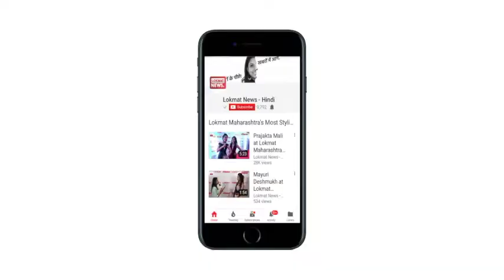Tripura's Melghar witnesses annual boat racing festival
Annual boat racing festival was held in Tripura's Melaghar on August 27. The annual boat race was flagged off by the Chief Minister Biplab Deb. Local fishermen community participates in the event every year. The event took place near Neermahal which is in the mid of Rudrasagar Lake. The boat racing festival signifies the excellent team spirit, integration and amity of people.